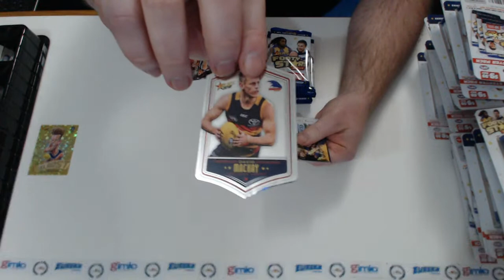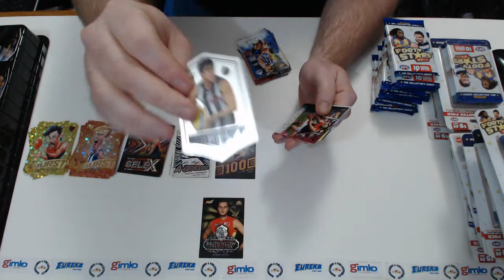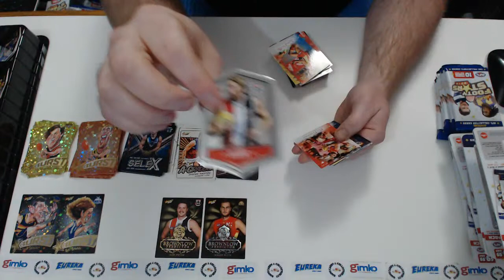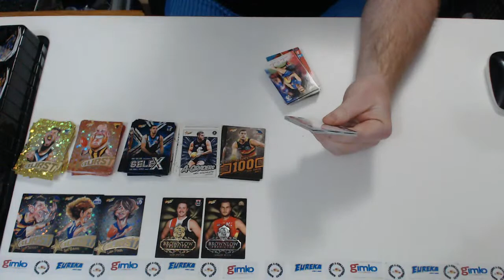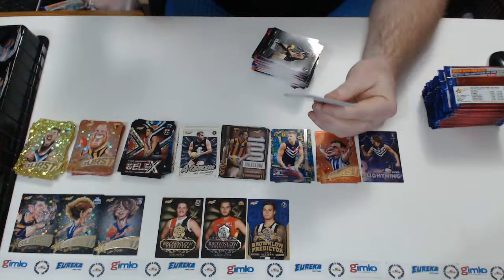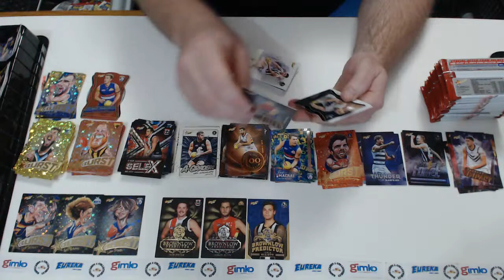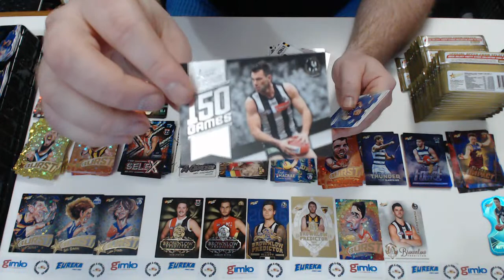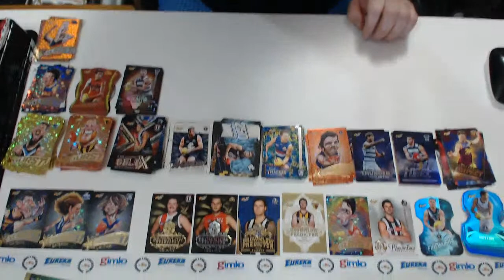AFL Footy Stars Trading Cards Brownlow Chase #1180 - Live Break (18/10/2020)